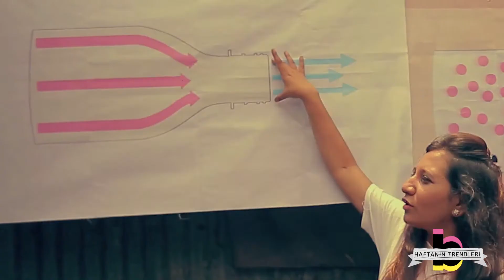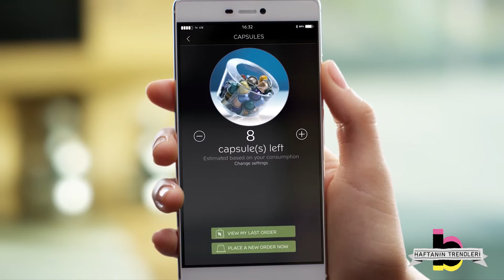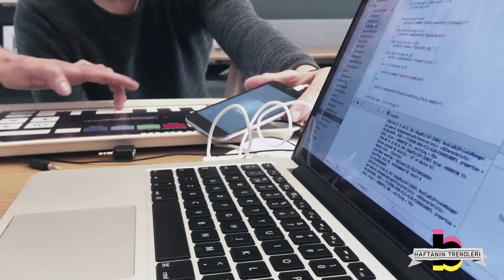Bigumigu Haftanın Trendleri - 19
Akbank ve Bigumigu'dan haftanın öne çıkan teknoloji, sanat ve kültür haberleri özeti.